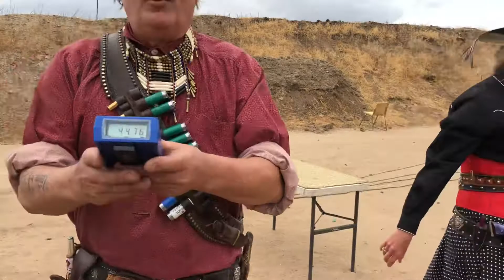The Cowboys of Norco - May 2018 - Calamity Annie